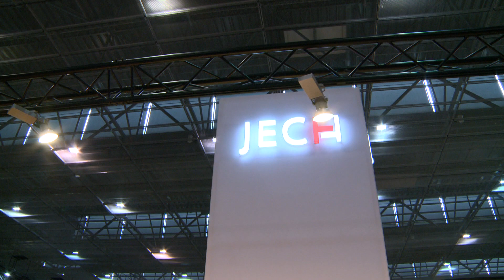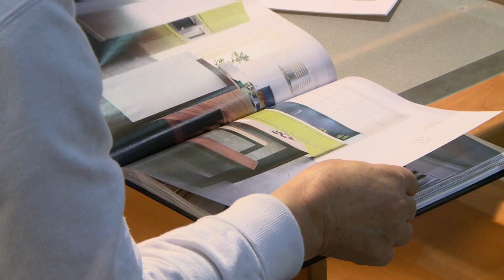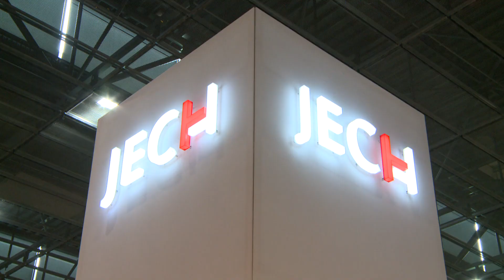JECH CZ - Grand Prix MOBITEX 2015 za soupravu SIRA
Skvělou expozici, která se stala magnetem pro řadu návštěvníků veletrhu MOBITEX 2015, představil největší český výrobce sedacích souprav společnost JECH CZ.
Vrcholem veletrhu bylo slavnostní předávání cen nejlepším exponátům – GRAND PRIX MOBITEX. Právě zde byla oceněna společnost JECH CZ a její Sedací souprava SIRA, které odborná porota udělila prestižní ocenění za progresivní design.